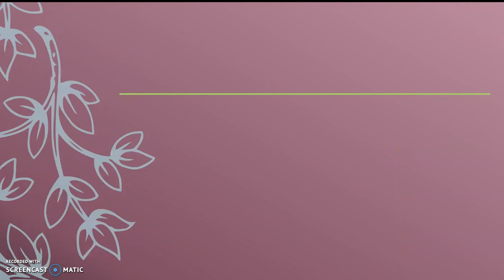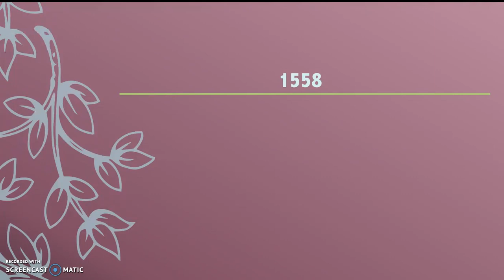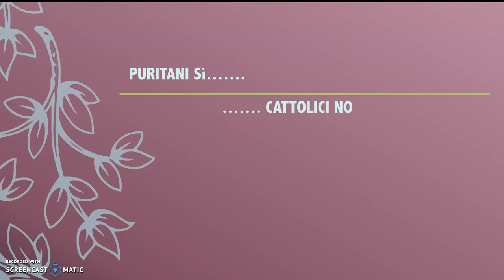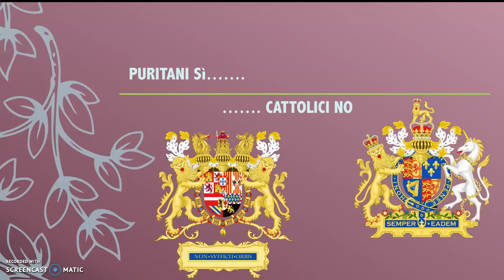lo stato parlamentare inglese